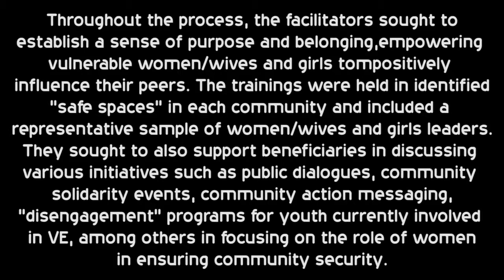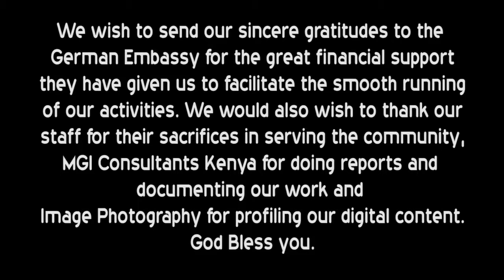Empowering Teenage Mothers for Sustainable Development - Change Story of Kilifi Young Mothers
We facilitated a series of trainnings for women in each of the target communities who are vulnerable to recruitment as well as wives and mothers affected by radicalization and Violent Extremism. Our engagement empowered the women on areas such as non-violent and strategic communication; advocacy; resisting and preventing radicalization; disengagement; peer leadership; engaging community leaders, government, and security forces; community policing; identifying critical community needs; and rumor management. Throughout the process, the facilitators sought to establish a sense of purpose and belonging, empowering vulnerable women/wives and girls to positively influence their peers. The trainnings were held in identified “safe spaces” in each community and included a representative sample of women/wives and girls leaders. They sought to also support beneficiaries in discussing various initiatives such as public dialogues, community solidarity events, community action messaging, “disengagement” programs for youth currently involved in VE, among others in focusing on the role of women in ensuring community security.

This is one of the change stories that has come from these efforts for women in Kilifi County.